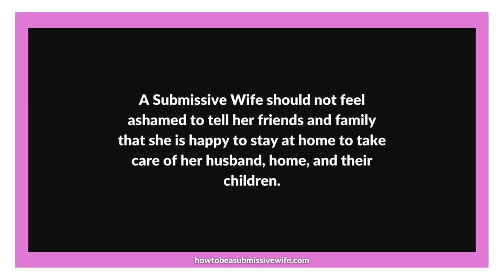Staying at home to look after her house & family is a full-time job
A Submissive Wife should not feel ashamed to tell her friends and family that she is happy to stay at home to take care of her husband, home, and their children.